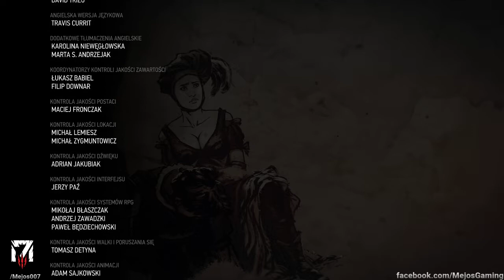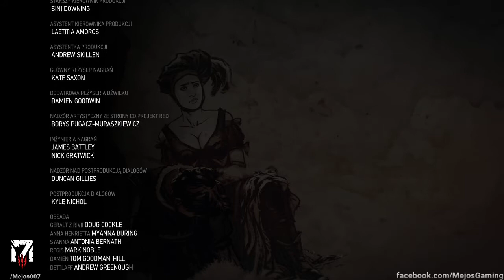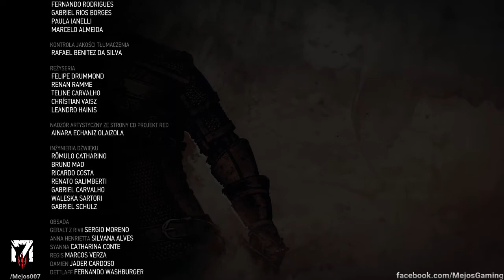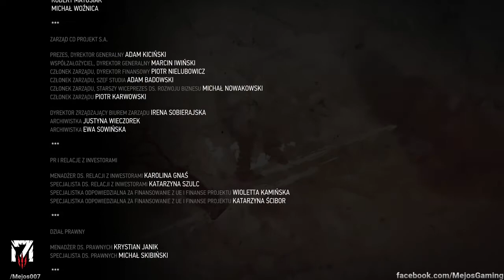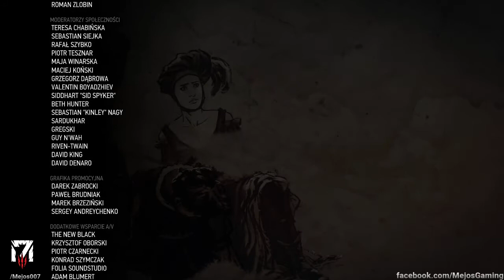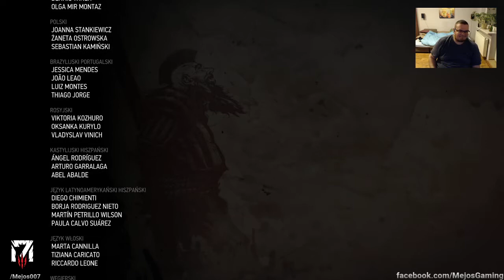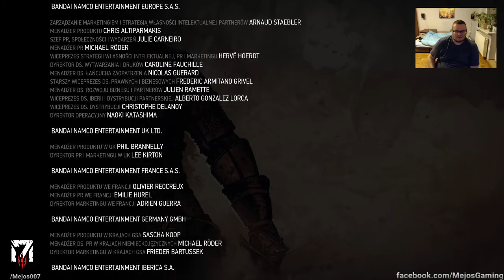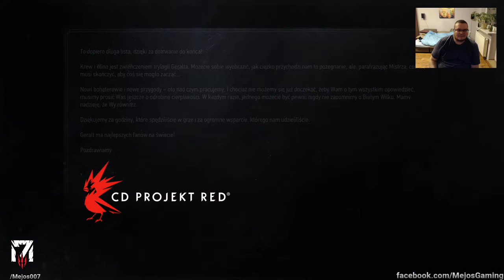Wiedźmin 3 Dziki Gon (GOTY) Mejos ku zagładzie #137 Koniec.